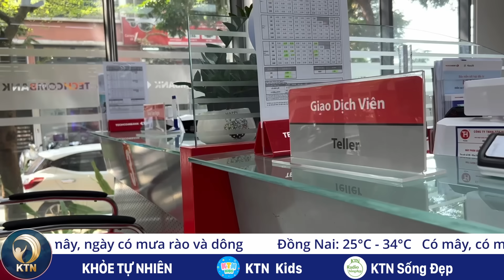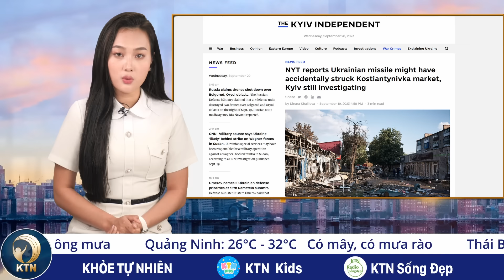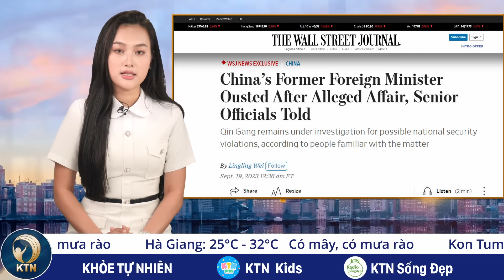TRƯA 20/9: Nhiều học sinh nghỉ học vì đau mắt đỏ; Ukraine bác cáo buộc 'tự bắn nhầm thành phố''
- SÀI GÒN GIÔNG LỐC, HÀNG LOẠT CÂY ĐỔ, NHÀ TỐC MÁI; ĐƯỜNG LÊN ĐÀ LẠT NGẬP SÂU
- MỘT HUYỆN Ở HÀ TĨNH CÓ HƠN 4.300 HỌC SINH NGHỈ HỌC VÌ BỆNH ĐAU MẮT ĐỎ
- GẦN 40 TRẺ SƠ SINH TỬ VONG MỖI NGÀY
- 4 NGÂN HÀNG NHÀ NƯỚC GIẢM LÃI SUẤT, XUỐNG MỨC THẤP NHẤT KỂ TỪ KHI DỊCH BỆNH

- UKRAINE BÁC CÁO BUỘC 'TỰ BẮN NHẦM THÀNH PHỐ MIỀN ĐÔNG'
- 50% CỬ TRI ĐỘC LẬP ỦNG HỘ LUẬN TỘI TỔNG THỐNG JOE BIDEN
- CỰU NGOẠI TRƯỞNG TRUNG QUỐC TẦN CƯƠNG BỊ CÁCH CHỨC SAU CÁO BUỘC NGOẠI TÌNH
- BÁC SĨ KHÔNG THẤY DẤU HIỆU LÀM GIẢ VỤ ‘XÁC NGƯỜI NGOÀI HÀNH TINH’